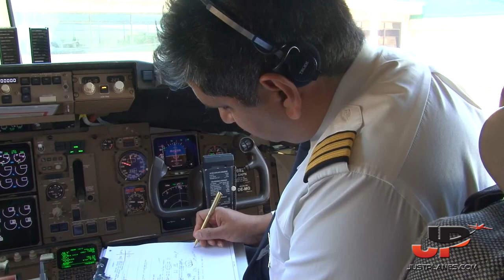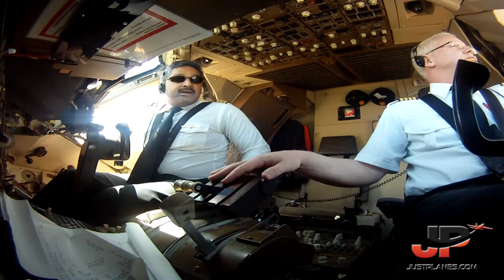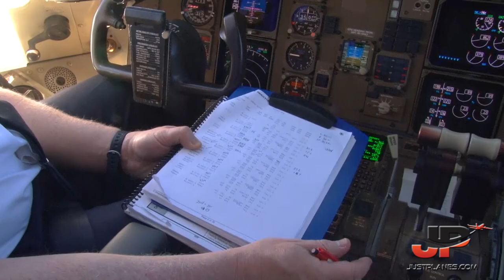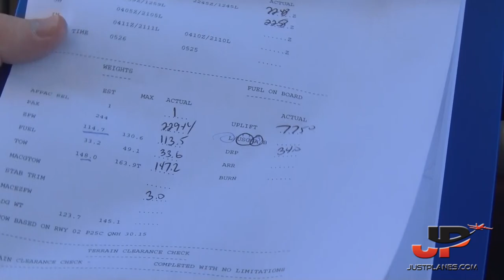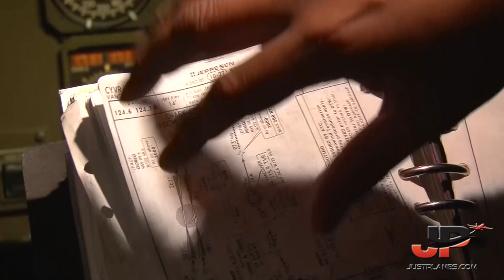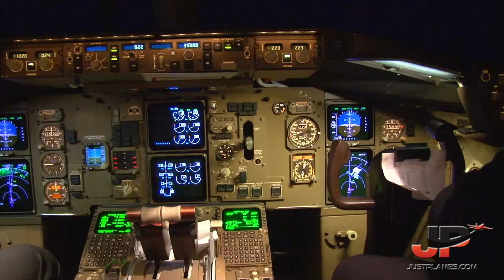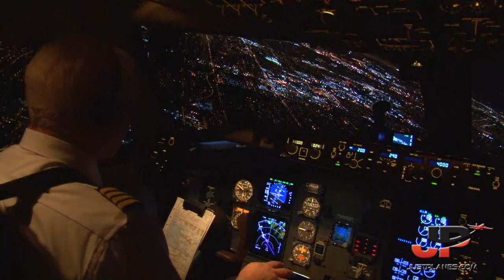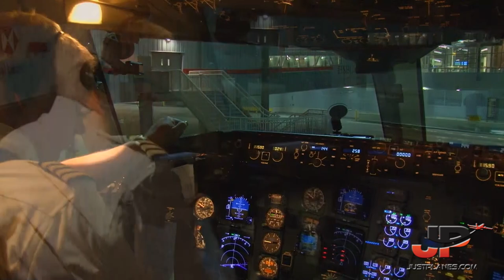Piloting AIR CANADA Boeing 767-300ER from Hawaii to Vancouver